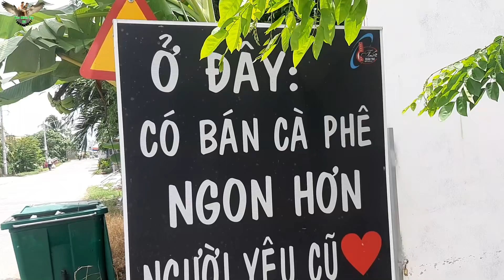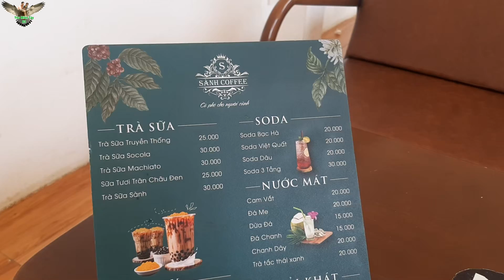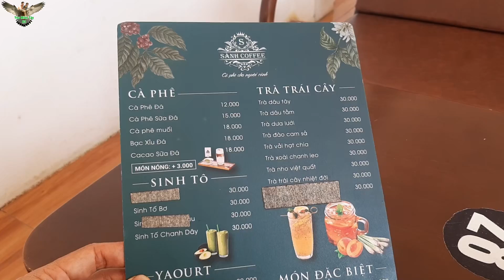Sành Coffee, quán cà phê siêu hot gần Chợ Cổ Cò với những hot trend nóng hỏi quán vừa 'up date'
Dạo gần đây quán Sành Coffee luôn cập nhật đổi mới view liên tục. Làm cho nhiều bạn trẻ thích đến đây để cafe thư giãn.
Đặc biệt với 2 trend đang cực hot là: trend xe hoa mùa thu và trend lồng đèn mùa trung thu đã được quán update.
Địa chỉ quán cafe Sành : ấp Thái Hòa, xã An Thái Đông ( gần chợ Cổ Cò ) Cái Bè Tiền Giang
ymt63 2904
+++ Video Liên Quan Kênh Khác:
© Bản quyền thuộc về Yêu Miềnm Tây